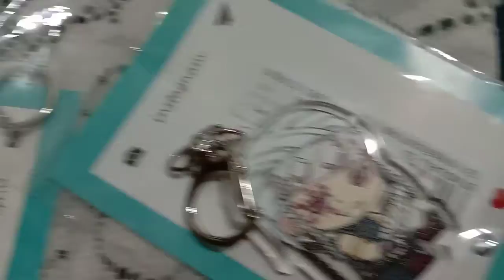what was your fav demon slayer keycain?